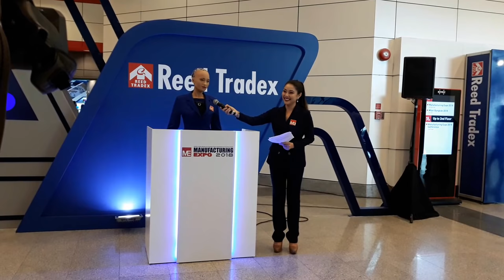Sophia - Hanson Robotics' most advanced robot - at Manufacturing Expo 2018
With the ability to display over 50 facial expressions, Sophia is Hanson Robotics' most advanced robot powered by the latest artificial intelligence to date. Sophia's world launch at Manufacturing Expo/InterPlas Thailand 2018 (June 20-23, 2018), BITEC, Bangkok.